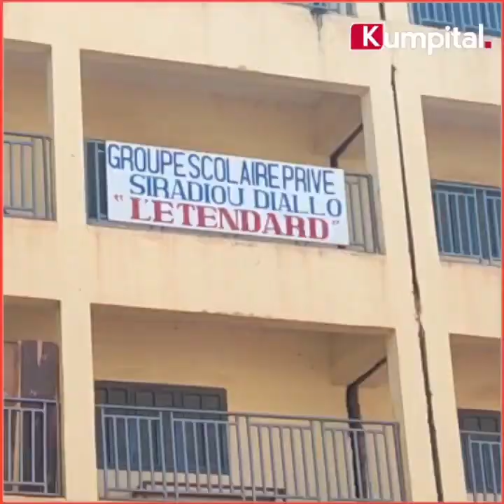Labé: Affro ntement entre les groupes scolaires Bhoundou Gandal et Siradiou Diallo:Réaction du Maire